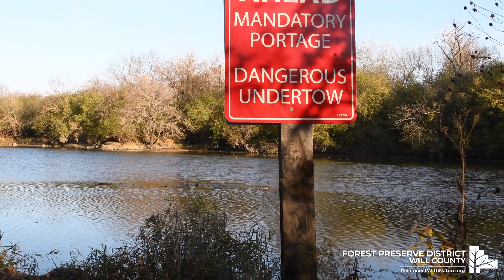The Dam Project at Hammel Woods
The dam removal project, funded by the Lower DuPage River Watershed Coalition, will have a significant impact on the health of the river for many years to come.